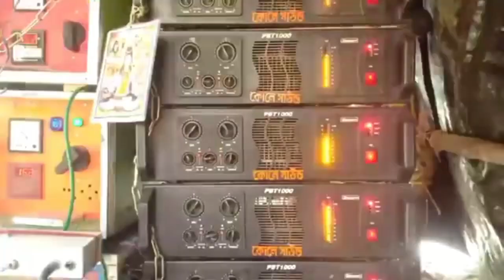কোলে সাউন্ড আজ বীরে পলতা কালী পূজো উপলক্ষে বাজছে দেখুন